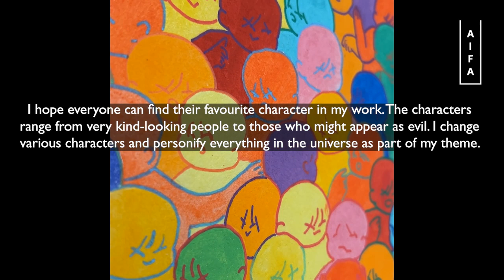AIFA, Interview with Cute Fukuda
AIFA interviews artists it represents in a series of filmed interviews.
Second episode with Cute Fukuda